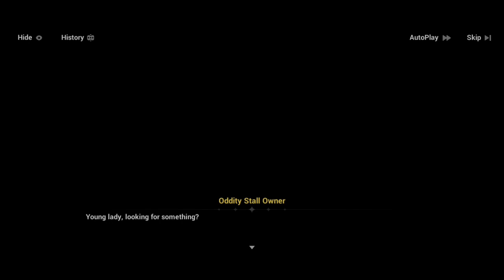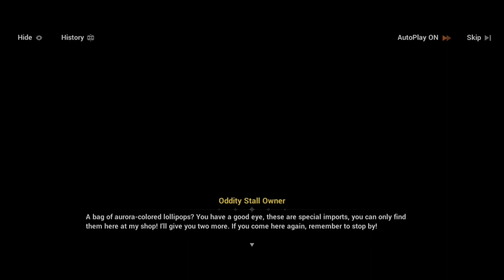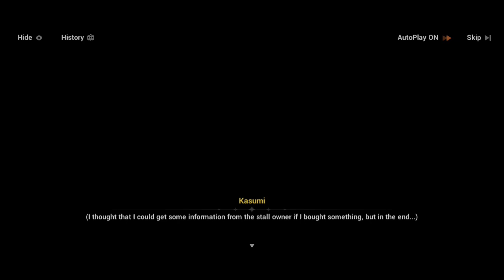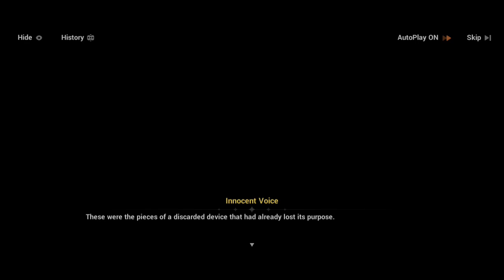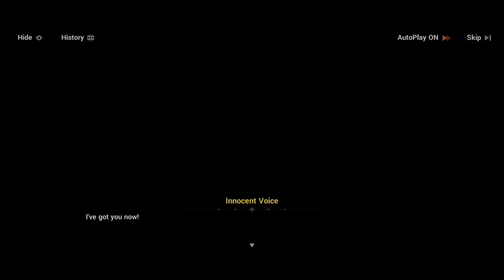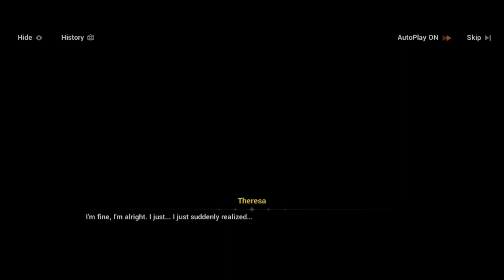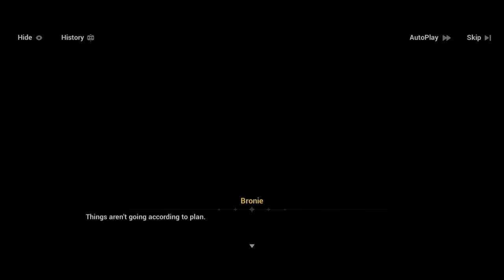Honkai Impact 3rd Before the Endless Dream Ends Part 2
My little queen Sirin